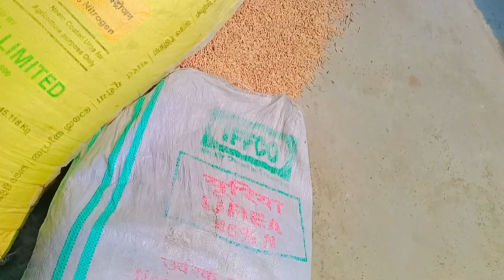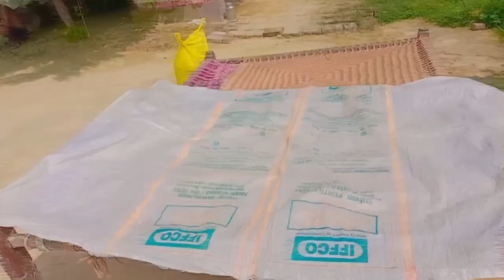क्या वाक़ई में लड़ाई हो रही थी पिन्टू और मम्मी जी में 🥰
साल भर का इंतज़ाम क्यों कर के रखते हैं हम लोग अपने खाद्यान्न का